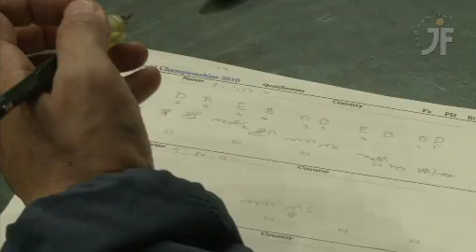GYMmedia exclusive: Paul ZIERT (USA)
* Rotterdam, 2010, Oct 15
The Publisher of the US-Magazin "International Gymnast", Mr. Paul ZIERT, observed the podium training of the Chinese men's team and spoke in an interview with the chief editor of GYMmedia INTERNATIONAL, Eckhard HERHOLZ.